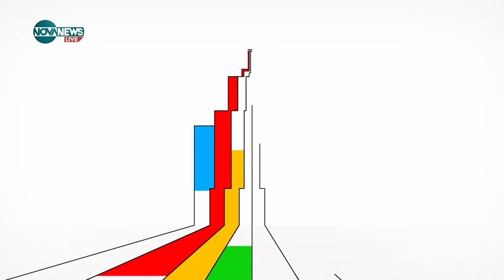Политолог: Партиите нямат стимул да търсят по-висока избирателна активност